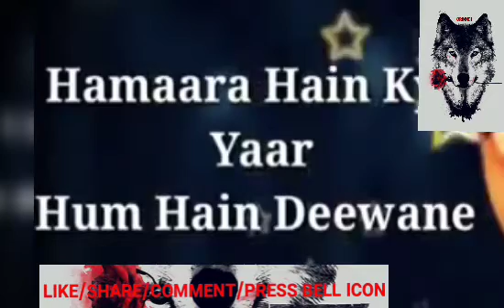Hum ne to tanha umar hai guzari